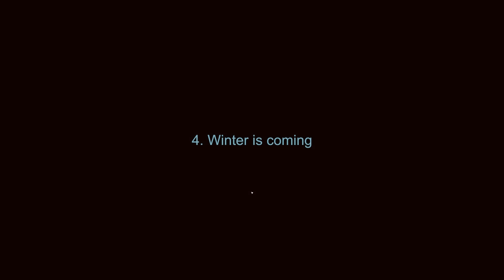WINTER IS COMING - Tavern Tycoon Gameplay Part 10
Tavern Tycoon Gameplay! In this video I will be showing off some Tavern Tycoon Gameplay! Tavern Tycoon is a tavern management game in the vein of Theme Hospital. Remember if you're having fun and liking the content then fire some likes, drop some comments and share it with your buddies!

What is Tavern Tycoon?

By word, by book, the tales of the brave and mighty are told in reverie. Every warrior is remembered, his stories spreading like a magician’s flame. But, what happens after the story? Where does the hero go after slaying the dragon, rescuing the damsel and freeing the people from an untold terror? No one really knows what happens to the old and retired soldiers. They listen of course, to the very far fetched stories that are passed down from mouth to mouth. Where? In the very taverns that are bustling with legends and the young at heart.

After years of roaming free, slaying evil and merrymaking in halls of drink, everyone takes an arrow to the knee. They have obligations and duties but most of all, the retired life is boring and redundant. They miss the dangers and wish they were young again. What better way to relive the life than to run a tavern? Travellers and adventurers from all kingdoms, far and wide come aspiring for fame and glory. They tell tales of their adventures, transforming cotton tails to horrendous beasts, morphing storms to witchery! All the danger relived in safety because at the end of the day, the warmth still burns in the fireplace.

Your job is to run the tavern - Dragon's Hangover. Some will seek drinks and food while some might seek the warmth of a bed. Manage your tavern and be the host that all adventurers admire. Your journey, as the tavern's keep, begins now.